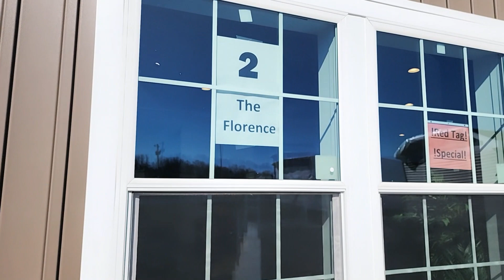Big Dave Here! CHECK OUT THIS AMAZING NEW CHAMPION MANUFACTURED HOME TOUR!!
Welcome to Dream Homes with BIG DAVE! This channel is dedicated to helping you find your dream home inside and out. Inside, you will find amazing home tours that are ready for you to come see and tons of information about Manufactured & Modular Housing of today!

For more information on the home in this video go

Again, from the bottom of my heart thank you for choosing Dream Homes with BIG DAVE!! I look forward to helping you find the dream home of your dreams!